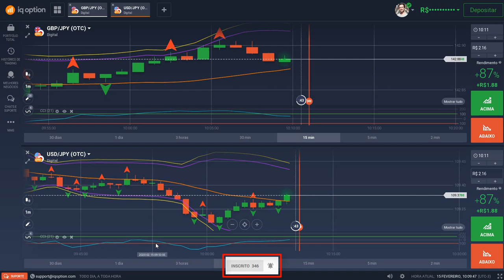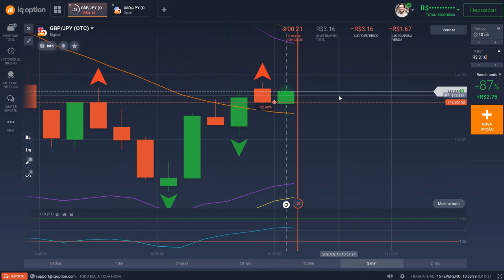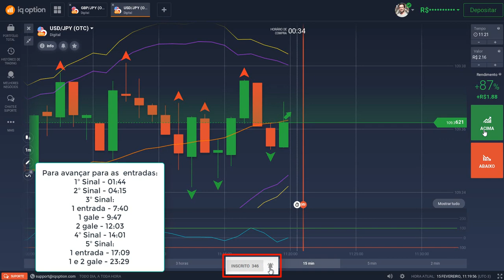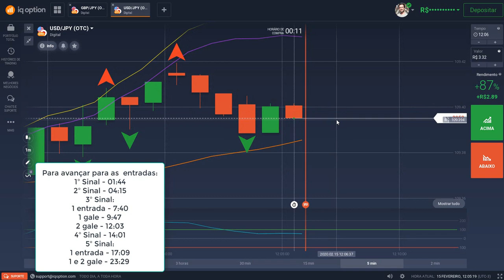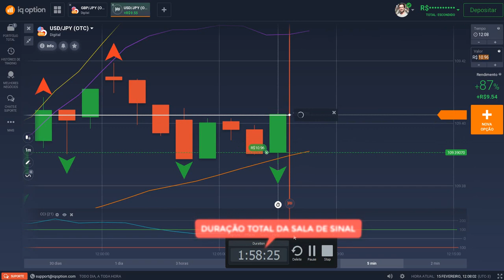Operando OTC na sala de sinais do Lyra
Operando OTC - Operações feitas com base em sinais no último sábado dia 15/02/2020.